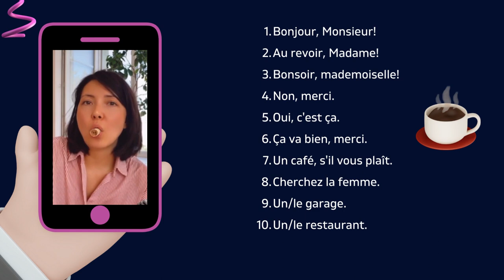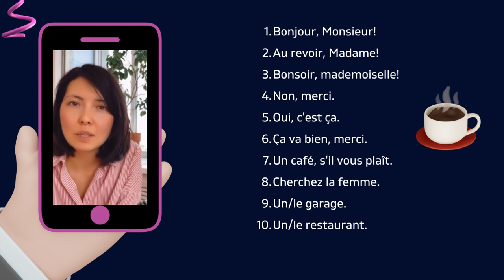Подготовительный курс 0+: урок 3 | Французский для начинающих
Стоимость курса 0+: 10 950 рублей, это 365 уроков на каждый день, + дополнительные блоки.

Доступ предоставляется на 540 дней.

Хорошего дня!